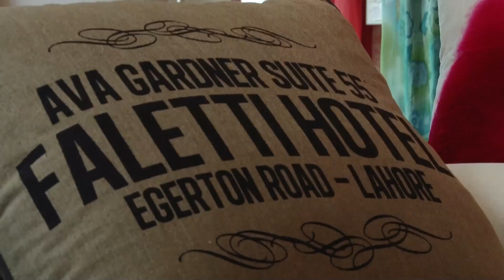Pakistani Designers in Dubai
We met with a bunch of unique fashion designers from Pakistan. We're in awe of their designs and approach to creating stylish wardrobes.